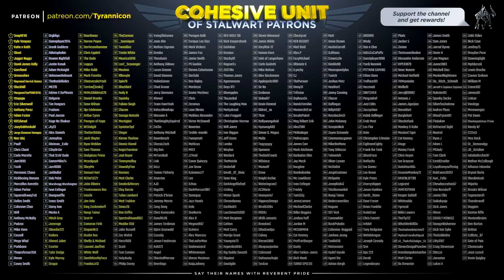WAY TOO HARD! Crash Bandicoot 4 RAGE! (#3)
Special thanks to Spark79 for donating the game!